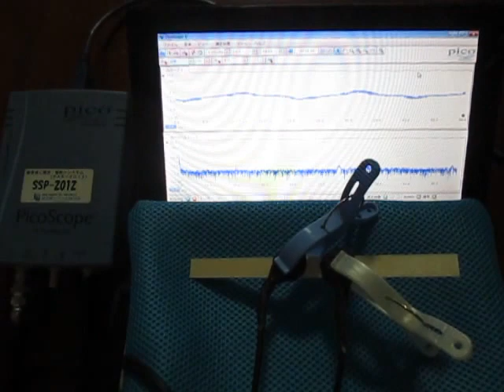超音波プローブによる発振制御システム ultrasonic-labo